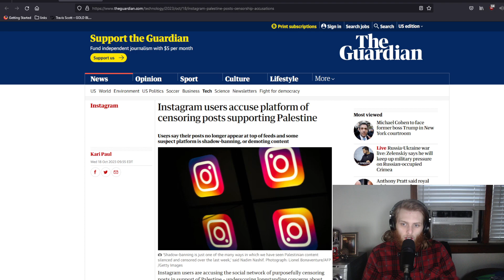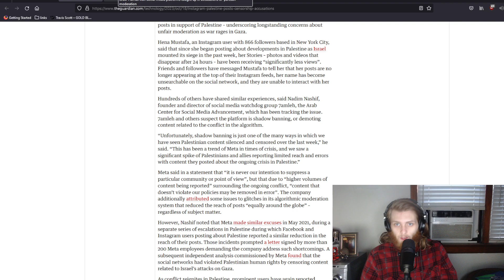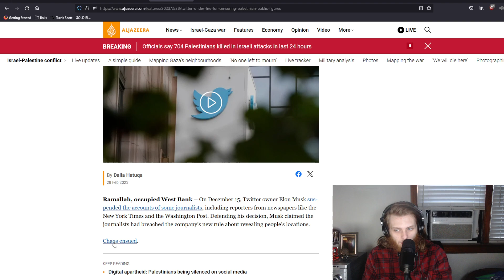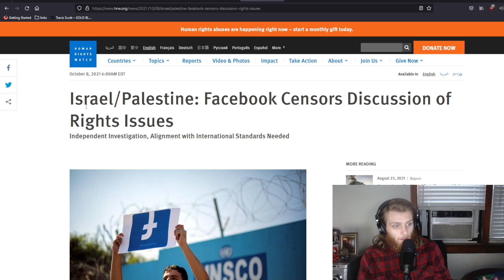This Is Disgusting...